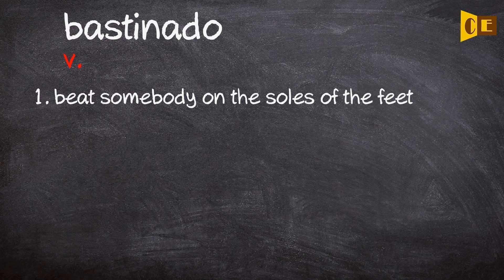Bastinado Pronunciation, Paraphrase, Listen & Practice